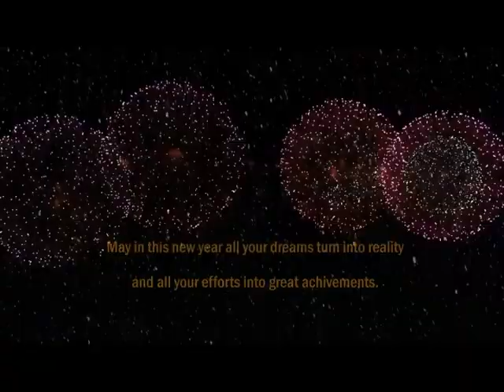HAPPY NEW YEAR 2020 || Dr.A.Vishal